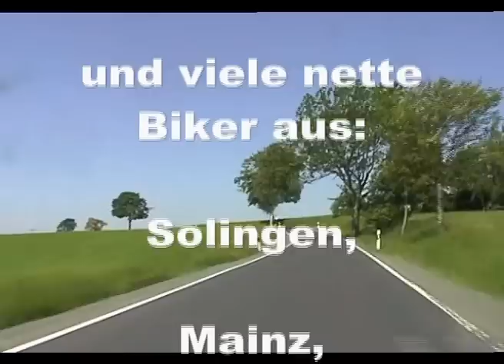Erzgebirge 2009 Teil 4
Dreifaltigkeitskirche Carlsfeld, Bärenstein, Fichtelberg 1215 m, Heimfahrt über Tschechien und Bayern.